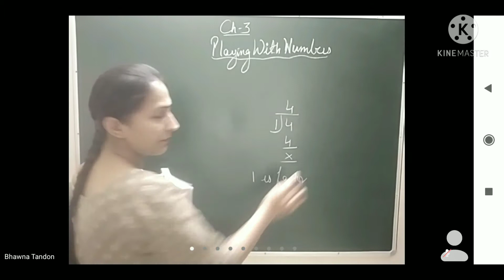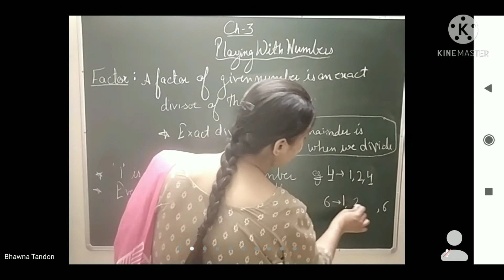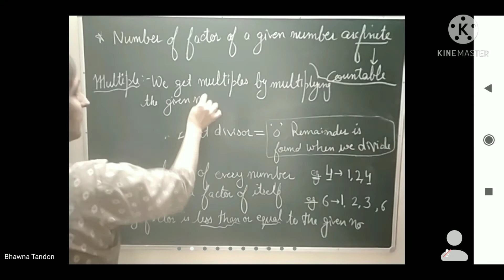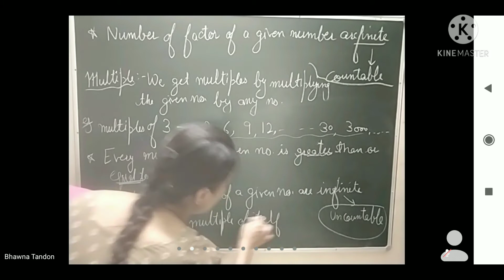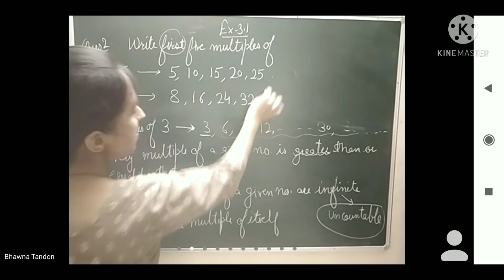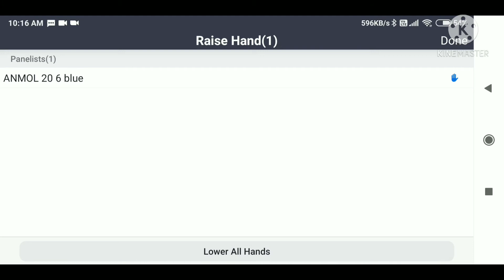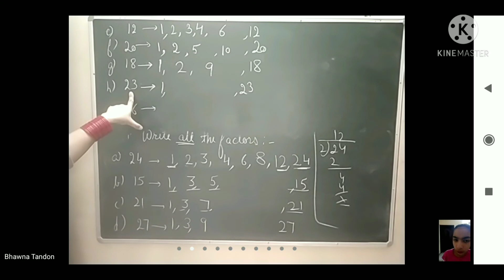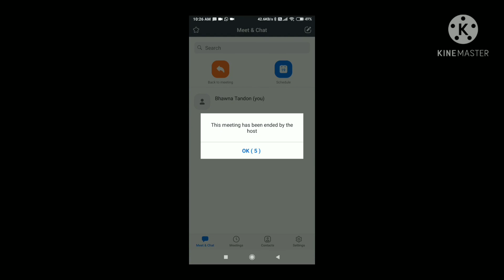Ch- Playing with number (30/4/21) key points and. Exercise 3.1 question 1, 2, 4